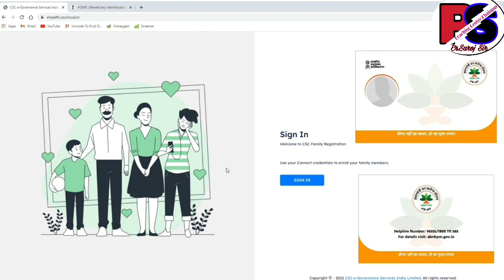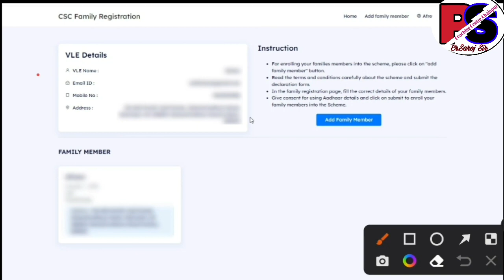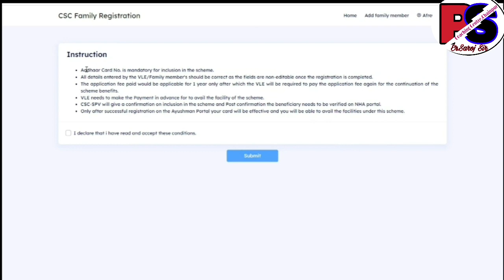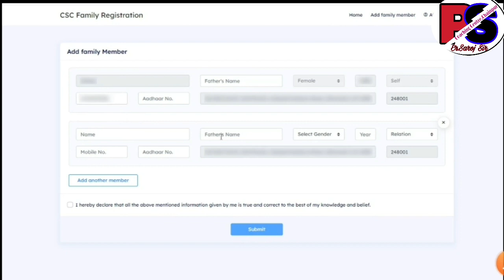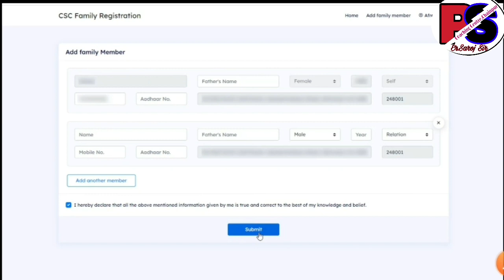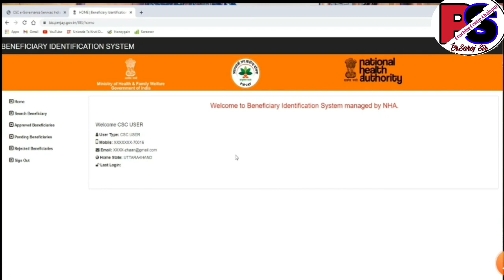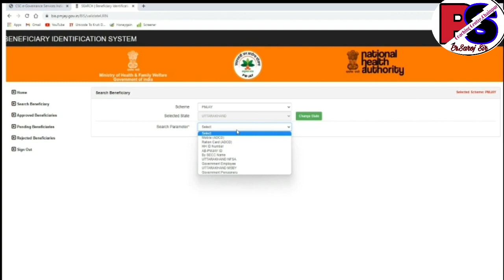CSC Family Aayushmn Card Kaise Banaye | Aayushman List Me Nam Kaise Jode